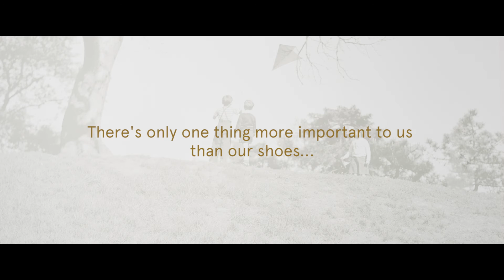Winter Boots AW16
Winter boots for Autumn/Winter 16 - take a look at our durable boots with all the features and benefits.